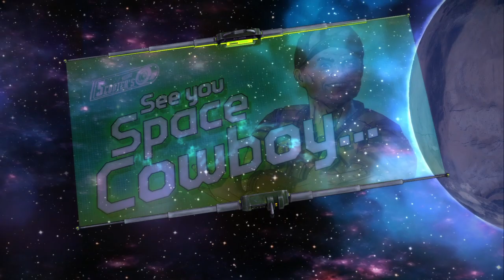Tales from the Borderlands { Episode 4 } [ Pt.15 ] Full Marathon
The team's voyage to Helios was a success!! But what now?